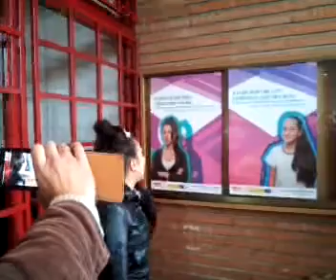gitanosconestudios Madrid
Grabado con mi teléfono móvil Android. with the Ustream Mobile App